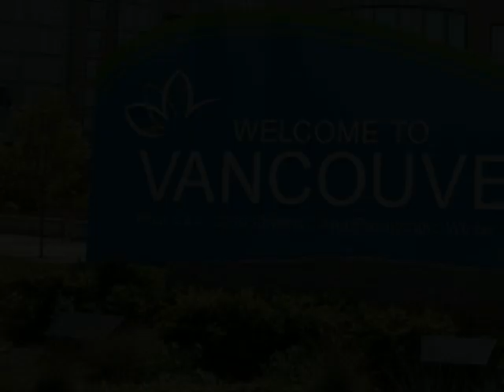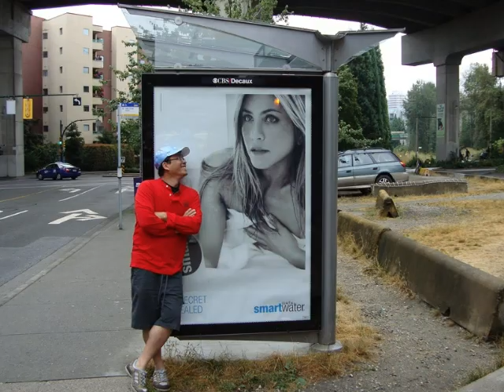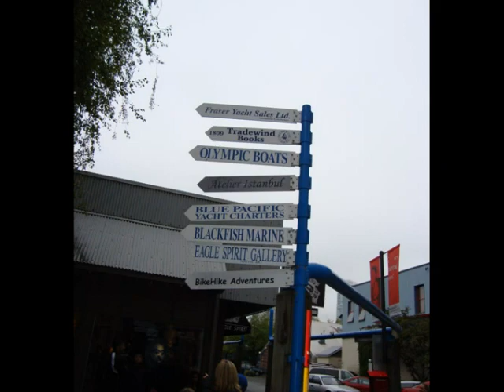Van-morning.wmv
Mot con mua sang Vancouver lam minh nho bai "cafe mot minh qua". , feel down 1 chut...hinh nhu I'm crying for.